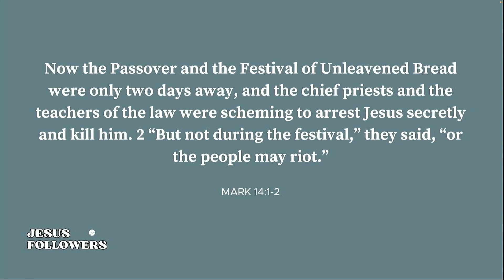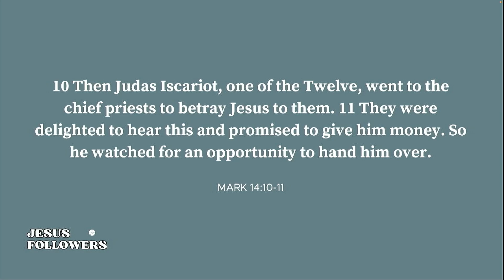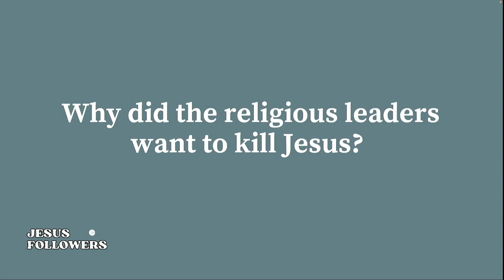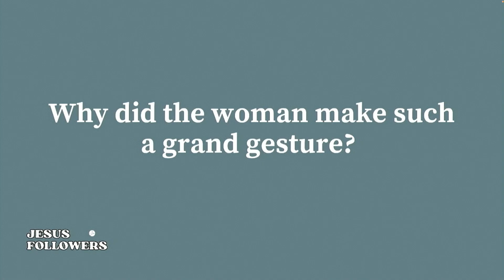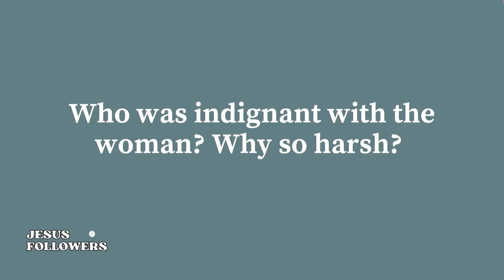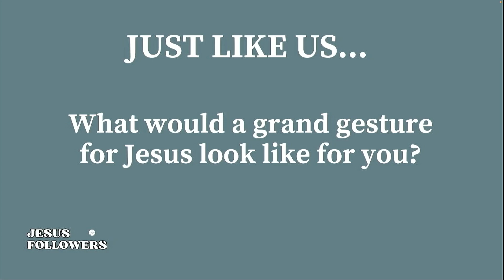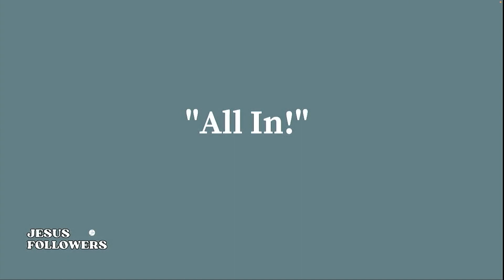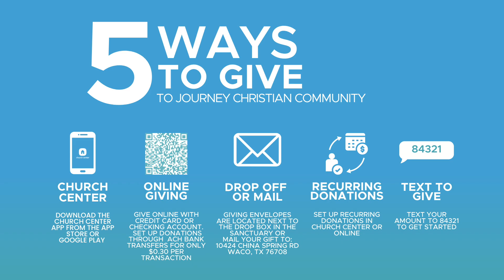Worship Service - Jesus Followers - The Most Valuable Thing - Week 9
Series: Jesus Followers, Just Like Me, Week 9
The Most Valuable Thing
Mark 14:1-11
Landon Collard, Lead Pastor

A new teaching video is available on YouTube every Sunday at 10:30 AM. You're also invited to join us on Sunday mornings at Journey for either our 9:00 AM or 10:45 AM service.

or through the Church Center app on your phone.